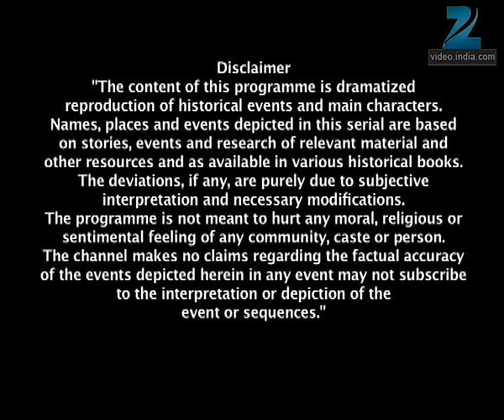Lakshmi बाई के महल में बह रहा लहू | Jhansi Ki Rani | Full Ep - 460 | Zee TV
With already enough troubles in her hand, Laxmibai is shocked to find  even the water adulterated. Laxmibai feels helpless seeing her citizens,  especially children, hungry. Inside the palace, Chimnabai taunts  Moropant that her unborn baby has to remain hungry because of Laxmibai!  Laxmibai arrives then and sees that her maid is about to feed Damodar.  She narrates the story of Lord Krishna to Damodar who had only one  morsel of rice when he had unexpectedly come to meet Draupadi, so  Damodar too has only one grain of rice. Laxmibai gives the food to  Chimnabai. Overwhelmed, Chimnabai refuses to have the food at the cost  of Damodar remaining hungry. Karma and Laxmibai are relieved when they  see that sacks of food grains have arrived. However, they get shocked  seeing the mutilated body of a food trader! Laxmibai reads the letter  sent by Hugh Rose saying that his men were hungrier, so they decided to  keep the ration for themselves! On the other hand, Hugh Rose and Rao  Dulajo celebrate their victory, while Laxmibai continues to be dejected!